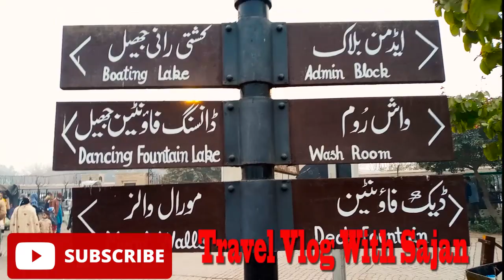Excursion to Minar e Pakistan | History Minar e Pakistan | Minar e Pakistan Documentary Urdu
Minar e Pakistan Lahore tourمینار پاکستان کی تاریخ اردو اور ہندی میں
In this video, I will tell you about the history of Minar e Pakistan Lahore, when it was built and who built it,
In this video, we will see Minar e Pakistan.
Minar e Pakistan history
Minto park Pakistan
history of Minar-e-Pakistan

Excursion to Minar e Pakistan | Minar e Pakistan history | Urdu & Hindi | Visit Minar e Pakistan

Minar e Pakistan history in Urdu & Hindi | Minar e Pakistan Lahore tour  @Travel Vlog With Sajan
Minar e Pakistan full story in Urdu Hindi
Minar e Pakistan history in Urdu & Hindi | Minar e Pakistan Lahore tour | Visit Minar e Pakistan